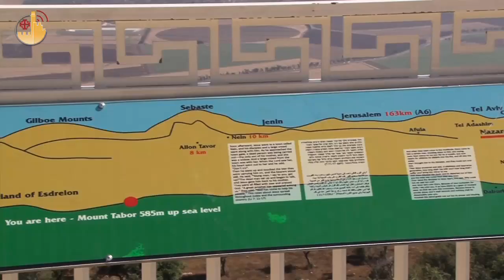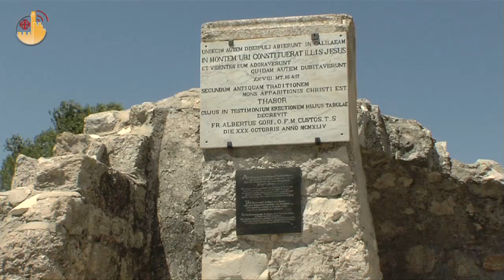El Monte Tabor